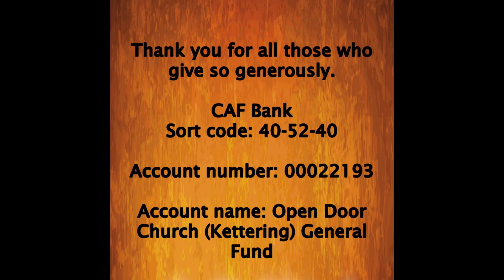Sunday 10th of October 2021 | Sunday Service - Sermon